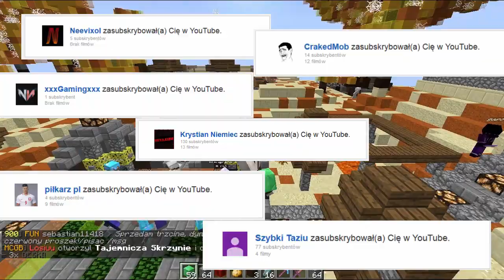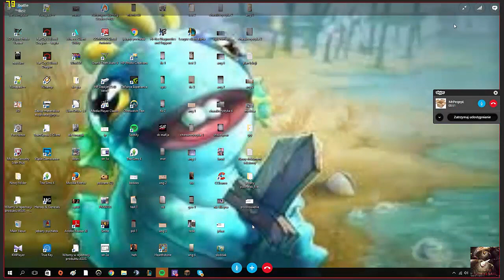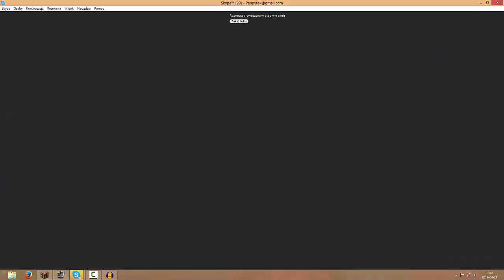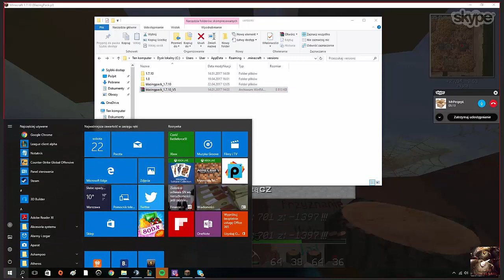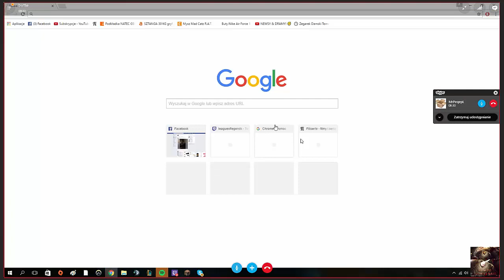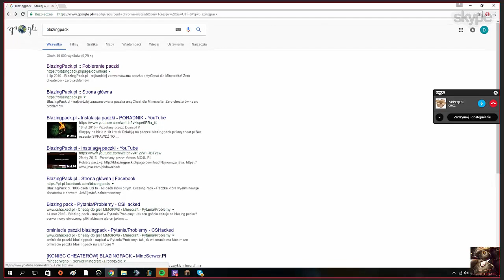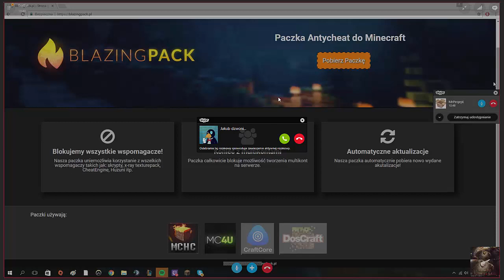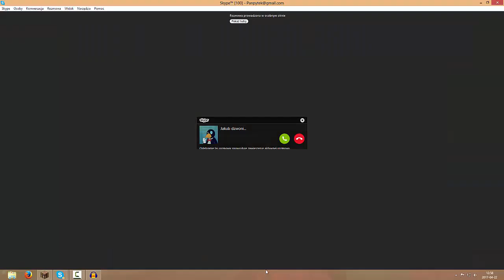JESTE TROLE #2: FAWORKA ZA EUROGĄBKI? Gracz proponuje mi kulki analne?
IP SERWERA: MCGB.PL
Nowa seria! Dacie łapkę w górę?
Dobijemy 600 łapek?
Zostawcie także suba!